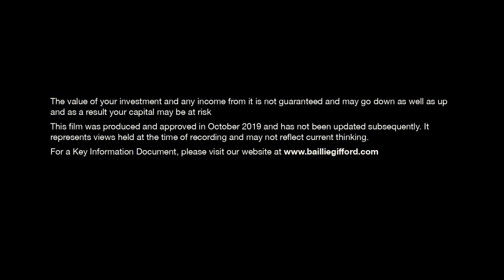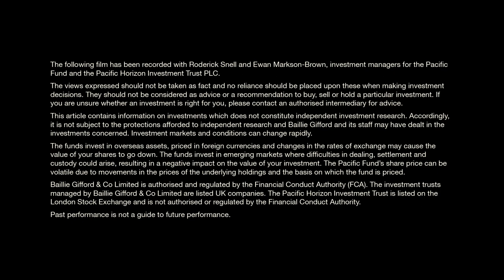Baillie Gifford : Finding Explosive Growth in Asia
Sponsored content: Baillie Gifford investment managers Ewan Markson-Brown and Roderick Snell of the Pacific Horizon investment trust explain how they unearth the best growth companies in the Asia-Pacific region.